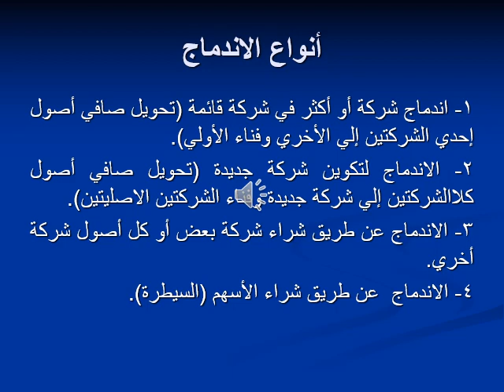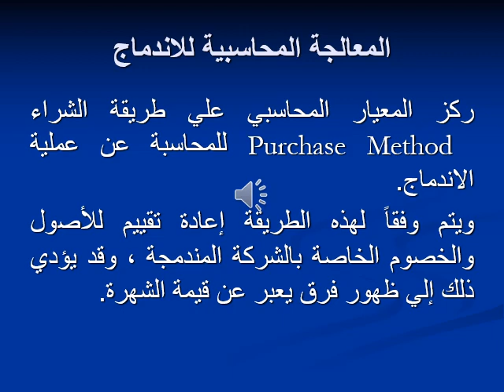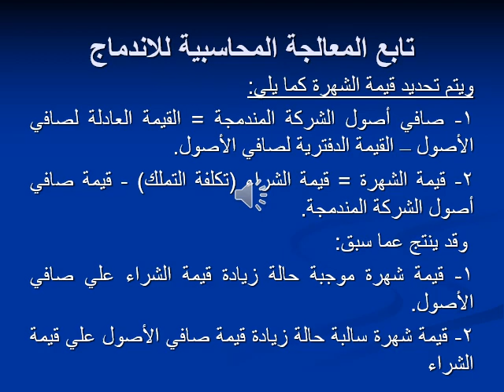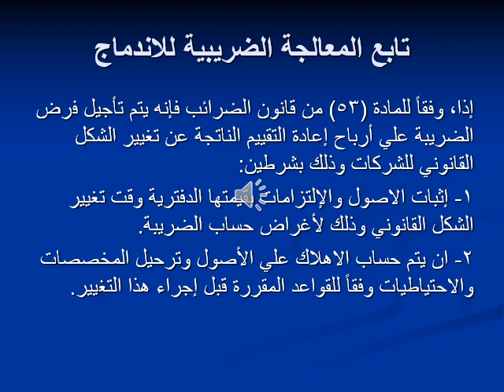الضرائب - الفرقة الثانية - الضريبة على أرباح الأشخاص الاعتبارية -د/ أمير عاطف - 03